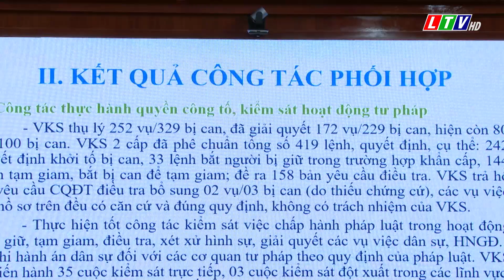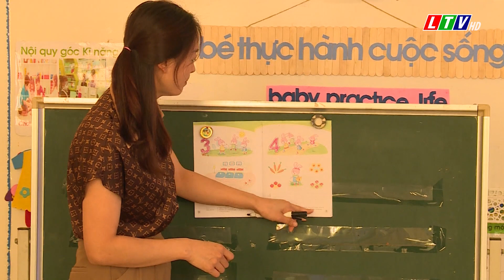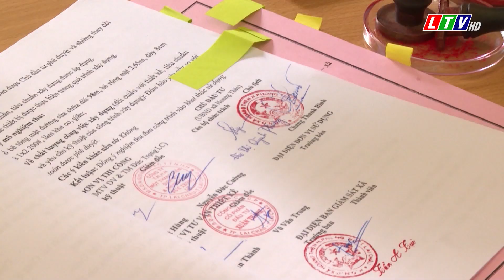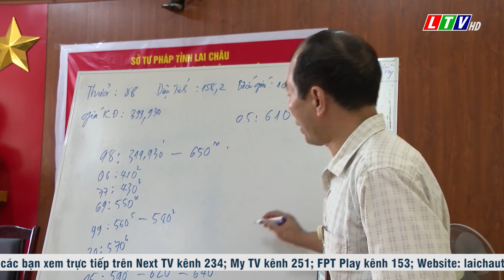Tin tức thời sự Lai Châu tối, ngày 01/11/2022